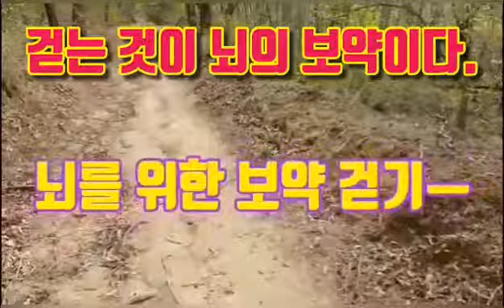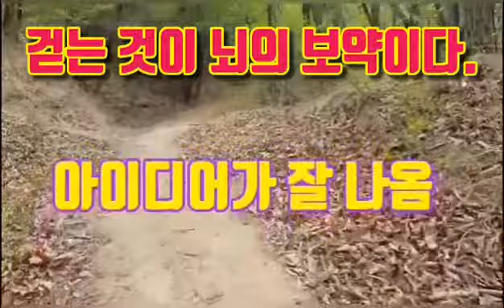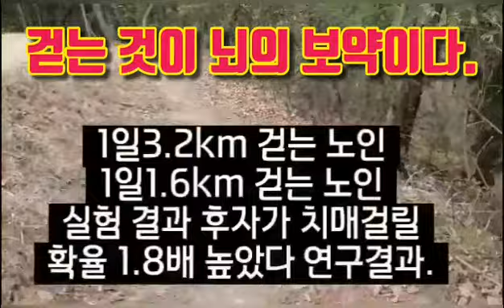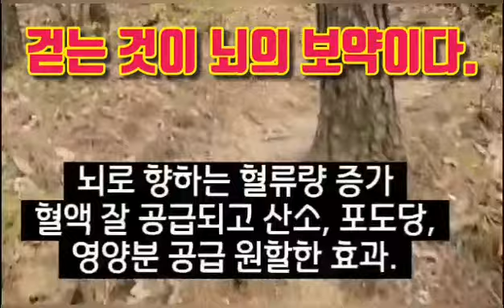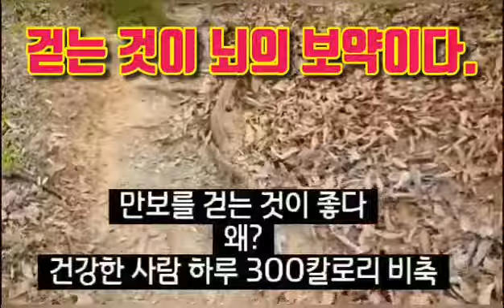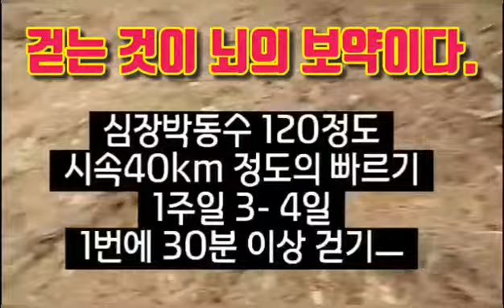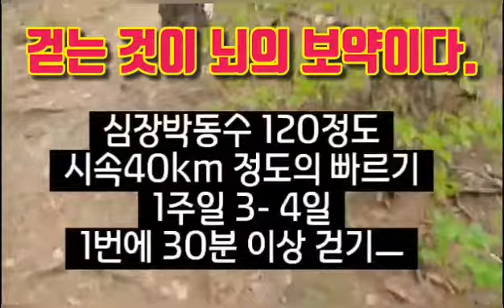걷는게보약이다 누죽걸산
걷는게 보약이다.
누죽걸산
누우면
죽고
걸으면
산다.